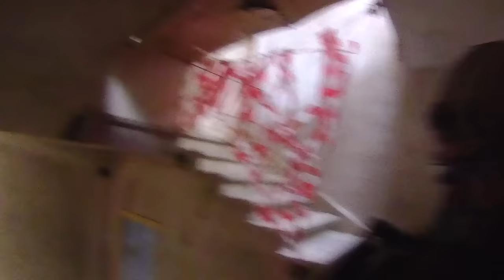Partida 02-01-2017, Airsoft España, Tokyo Marui KSG, cuchillo, killcam scopecam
Partida de Airsoft 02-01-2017, Soldados del Ragnarök, Black Viper Company en campo C-10 con Marines de Cartagena

Cámara principal Panasonic HX A-100
Cámara secundaria JVC GC-XA1
KillCam Contour Roam (lente de 35mm)

Réplicas:
Tokyo Marui KSG
Cuchillo de goma